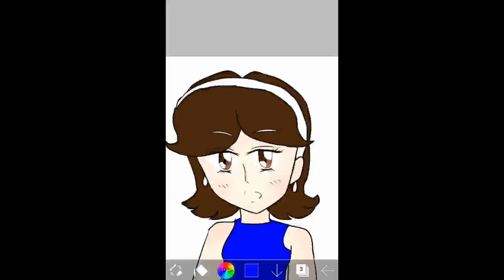🎨Fan art🎨จูน จาก ลิตเติ้ลไอน์สไตน์ รีบูท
วอแว กลับมาลงภาพวาดแล้วนะคะ